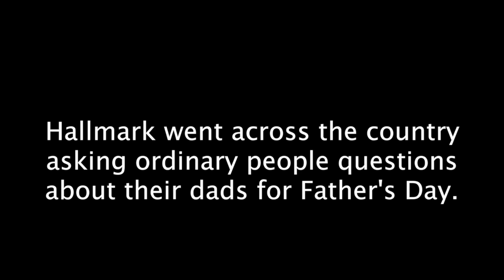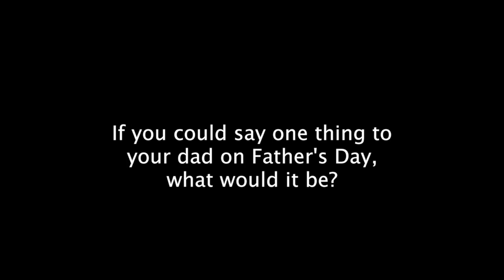Happy Father's Day from Los Angeles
A Sketch by Super Diverse! Productions